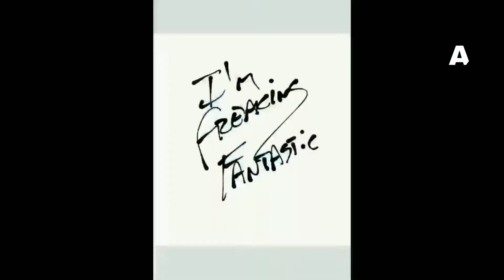RNDM 25.12.18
a Trip to farm where I have taken some BRolls of my brother, where I decided to make him an actor and he acted so well.

Thankyou brother ❤

Shoot/edit - ARGE